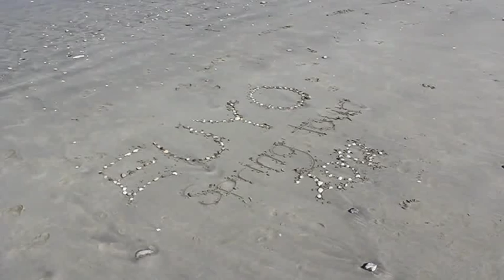Maria Krykov, Finnish double bassist with the European Union Youth Orchestra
Countdown to the European Union Youth Orchestra's Spring Tour 2012 to the United States of America

The EUYO's Spring Tour 2012 is supported by the European Union, the 27 EU Member States, the British Council, the Friends of the British Council, and the Official Airline Partners KLM, Delta, Air France and Alitalia.